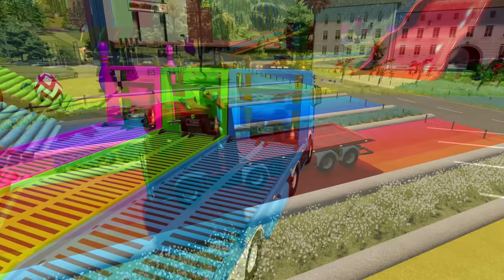TRANSPORTING COWS & JCB TRACTORS WITH MERCEDES TRUCK CHALLENGE - Farming Simulator 22